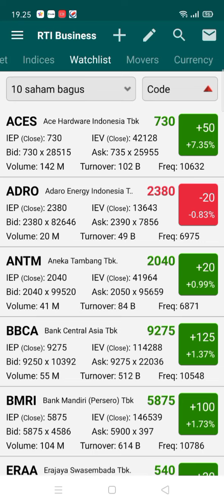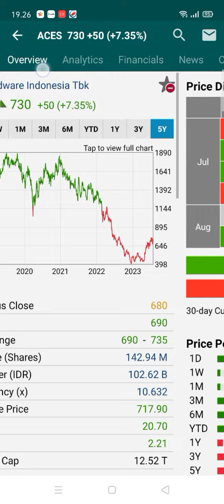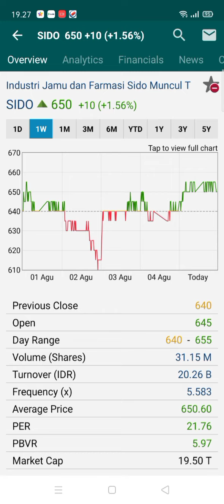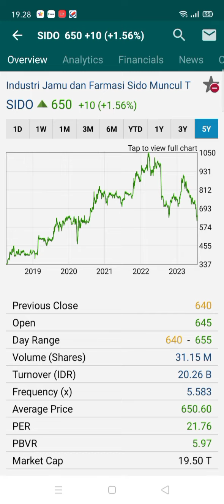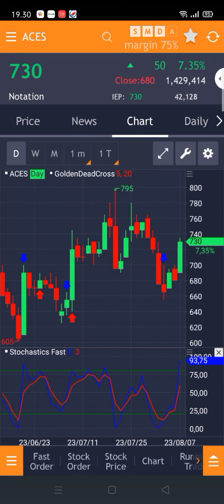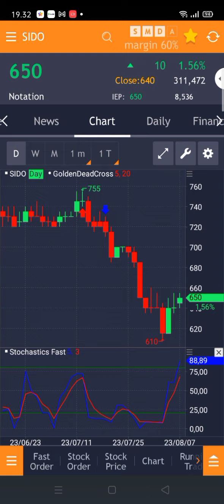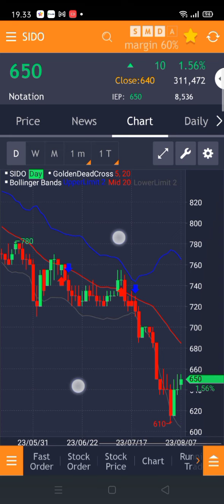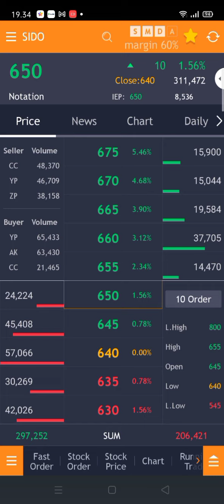Sama2 Mantul, pilih mana ACES atau Sido ??!!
Saham Sido vs Aces, pilih mana?